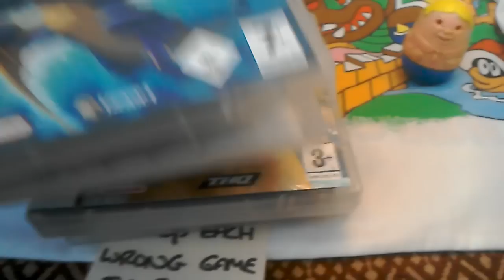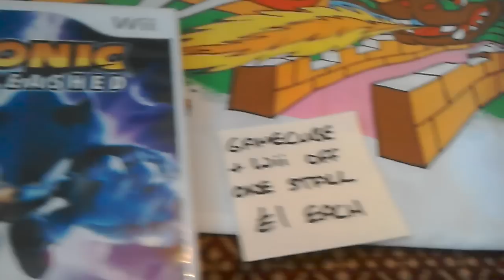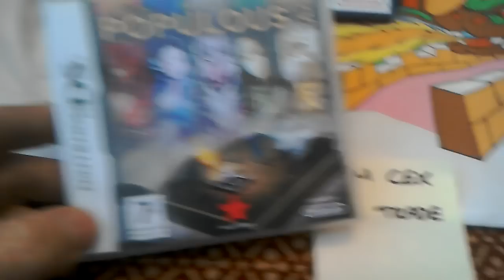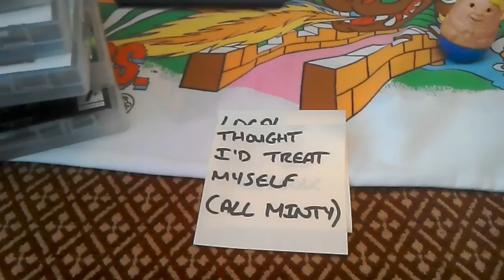12 June 2016 Car boot, CEX and local "Gold"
A few finds at CEX and the booty. A local pick up, NTSC Gold.